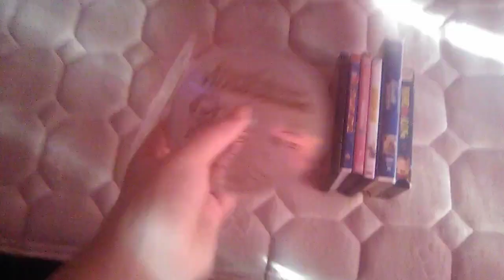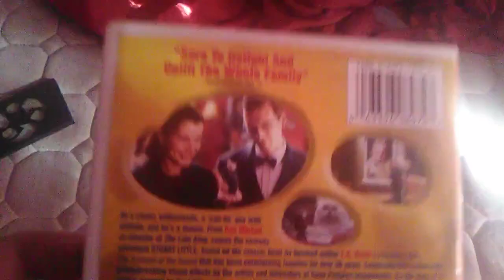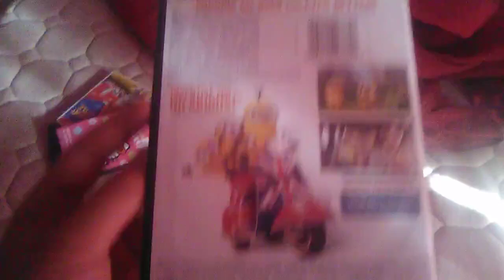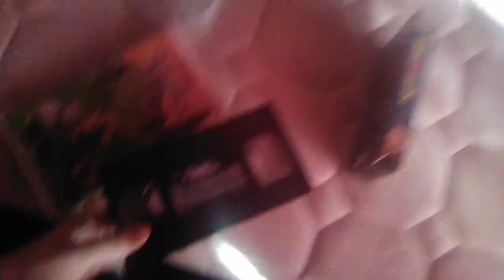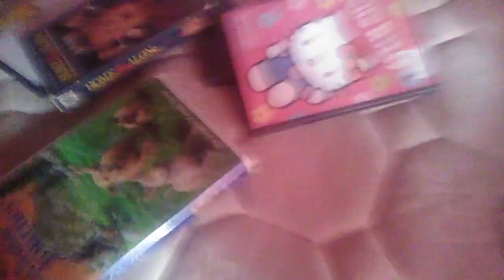The VHSs/DVDs That I’m Going To Get Rid Of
The title explains it all. Enjoy!